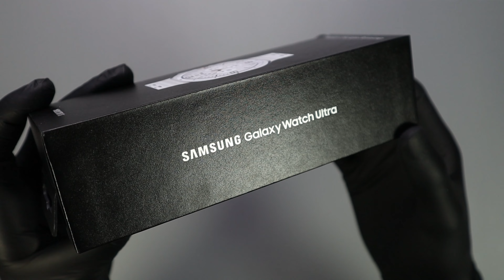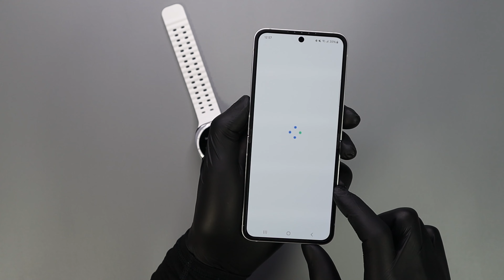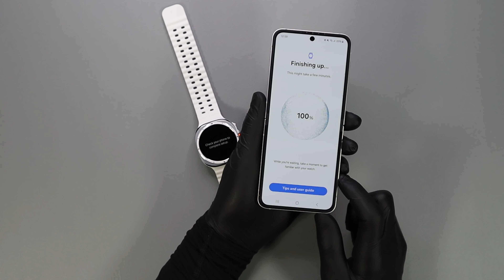Samsung Galaxy Watch Ultra - ASMR Unboxing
Today we are awkwardly unboxing the Galaxy Watch Ultra in Titanium White from Samsung!

Link to product (Galaxy Watch Ultra)

Timestamps:
00:00 B-roll
00:19 Unboxing
05:29 Close Up
08:44 Setup
12:02 Flip6
12:39 Sshhhh